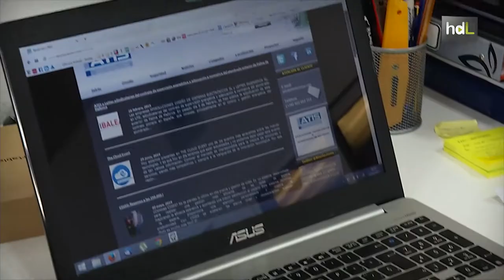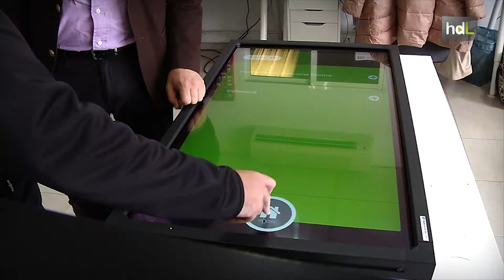HDL Alejandro Rubia, sistemas electrónicos en pro de la seguridad y la eficiencia energética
Entre emigrar, como hicieron muchos compañeros, y quedarse en Granada, Alejandro Rubia y sus dos socios escogieron la última opción y crearon ATIS Soluciones & Seguridad. Se trata de una spin-off de la Universidad de Granada que tiene ocho años de vida y que se dedica a la seguridad y al diseño en el sector de la electrónica. Su último encargo es un contrato pionero en España, que consistirá en la supervisión energética del alumbrado de la ciudad de Palma de Mallorca.